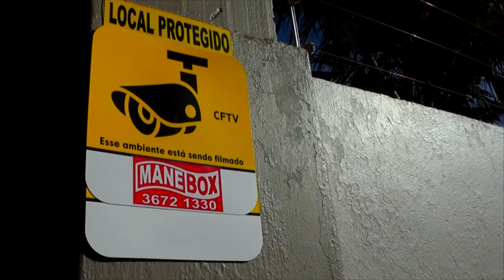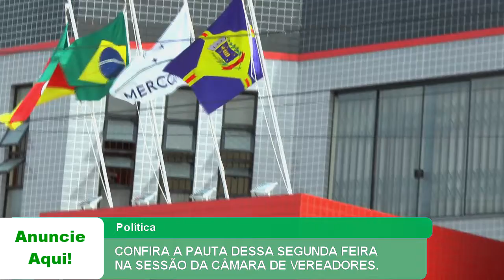CONFIRA A PAUTA DESSA SEGUNDA-FEIRA NA SESSÃO DA CÂMARA DE VEREADORES.